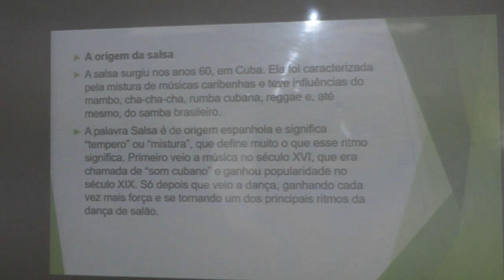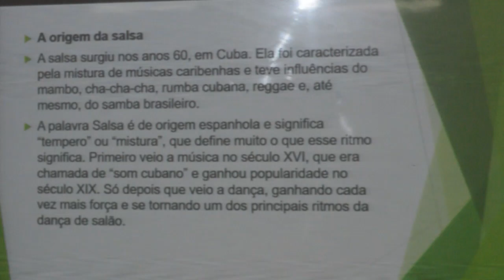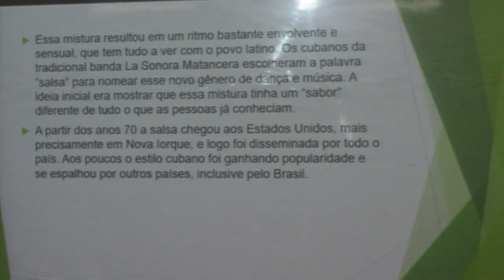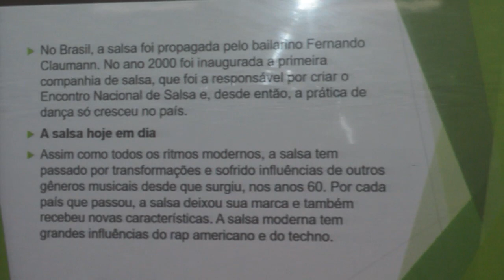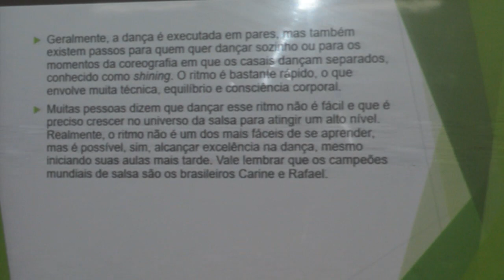EDUCAÇÃO FÍSICA - 9º ANO - 24/07/2020